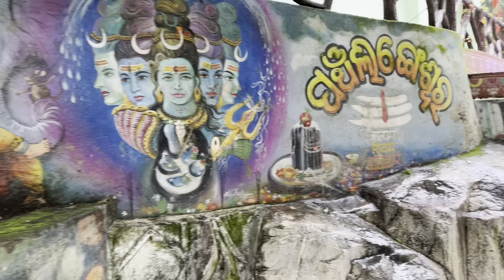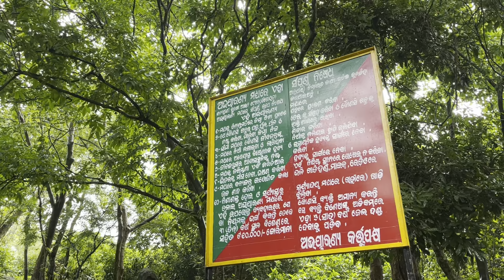Panchalingeswer Temple Near Nilagiri | Balasore | Monsoon View | Hindi Vlogs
Panchalingeswer Temple
Nilagiri Panchalingeswer Mandir
Mahadev Mandir
Panchalingeswer Shiva Mandir
Panchalingeswer Temple Balasore
Balasore Panchalingeswer Temple
Balasore Best Tourist Place Panchalingeswer Temple
Picnic Spot

My Camera :- I Phone 13

Ye Video Balasore Ka Beautiful Famous Tourist Panchalingeswer Temple Ke Details Bataya Geya Hai.